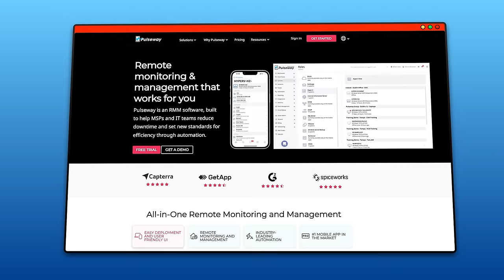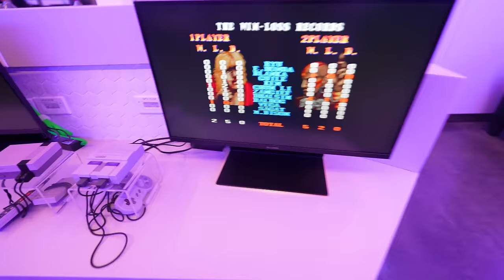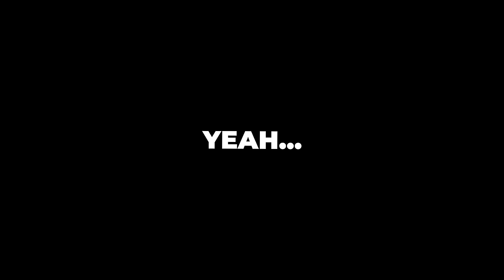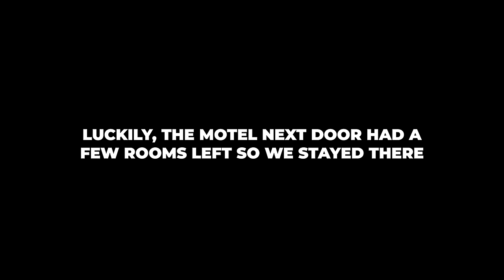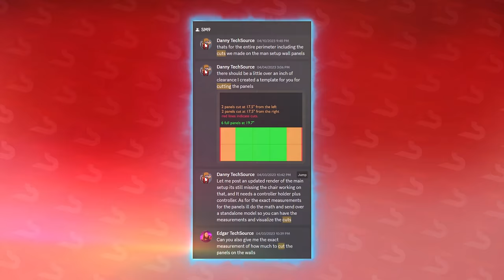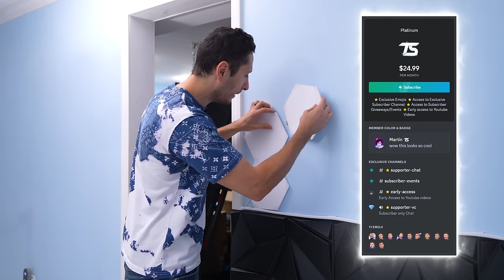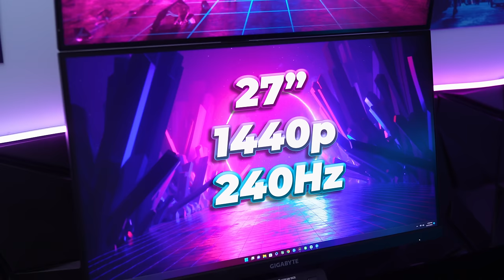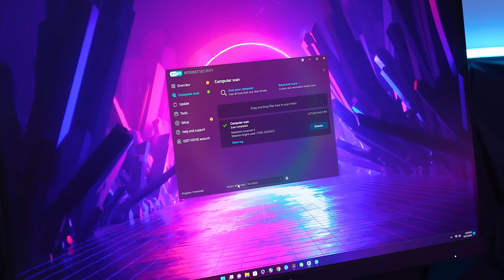Her Laptop was slow....So I built her a Dream Setup! - Season 9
I surprised one of my subscribers with her Ultimate Dream Gaming Setup!

➡️Full Setup Gear⬅️
Eureka PC Desk
Corsair K100 Air Keyboard
Corsair Dark Core Wireless Mouse
Corsair Virtuoso RGB XT Headset
Elgato Facecam
Elgato Acoustic panels
Elgato Stream Deck +
Govee Neon Strips
3D Art Panels